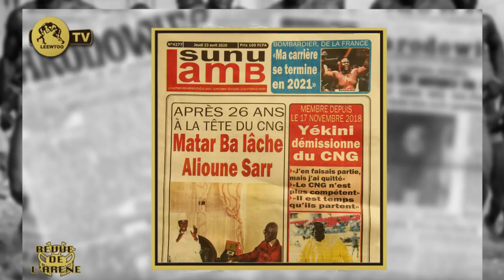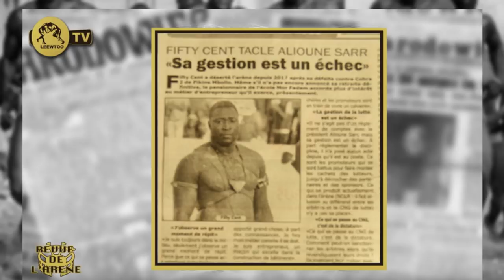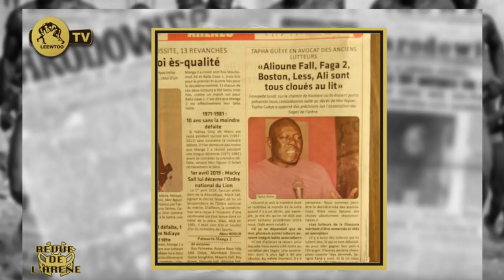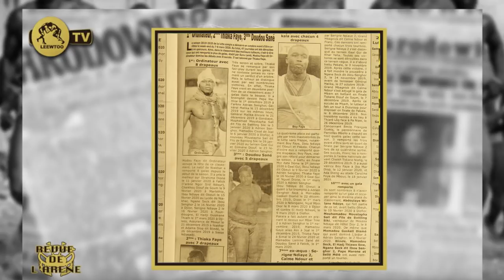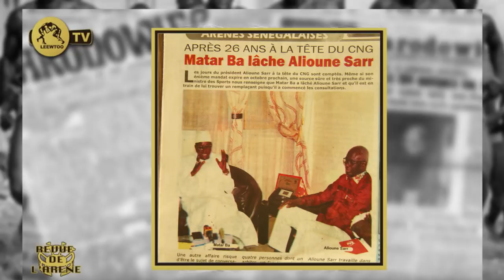REVUE DE L'ARENE DU 23 AVRIL 2020